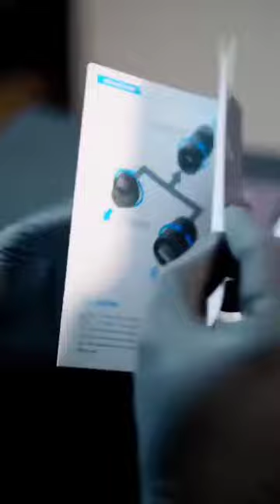EMALLA GRAND Wireless Pen Machine- Make Tattooing safe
Great video offered by our family Neil Dejan Aquino based in Philippines
Using EMALLA--Make Tattooing Safe
Thanks for your support and trust!